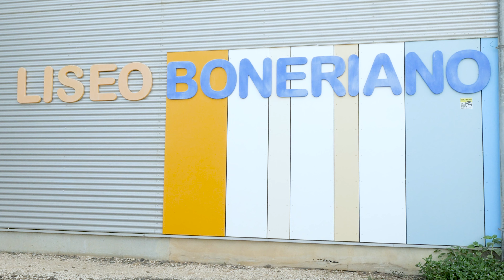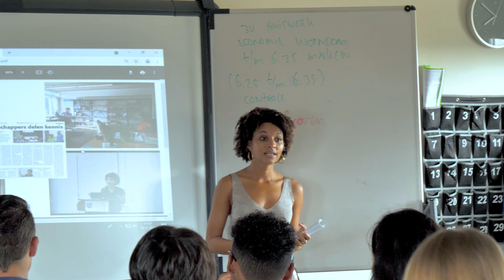Bonaire Research week, workshop Stacey Mac Donald.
Een korte filmclip van de workshop van onderzoeker Stacey Mac Donald. Die gaf ze 15 juni aan een VWO klas van Liseo Boneriano in Bonaire.
De workshop is gegeven in het kader van de Dutch Caribbean Research Week. Dat is een initiatief van de Nederlandse Organisatie voor Wetenschappelijk Onderzoek (NWO).
Gemaakt door WeConnect, met instemming van de gefilmden op 15 juni 2021.